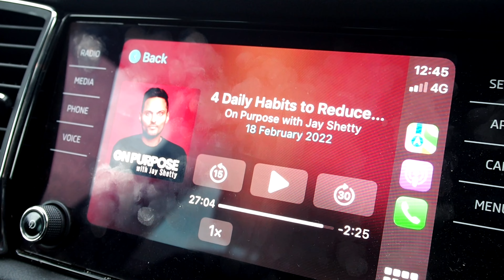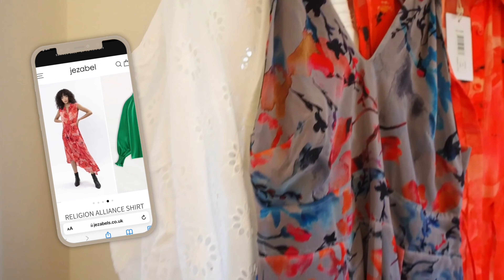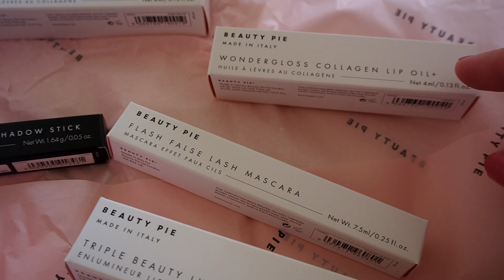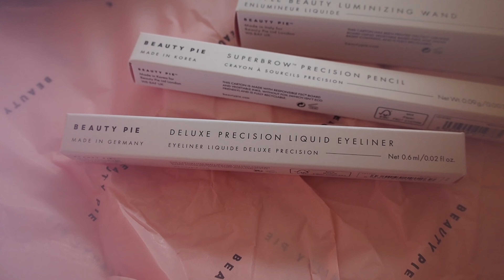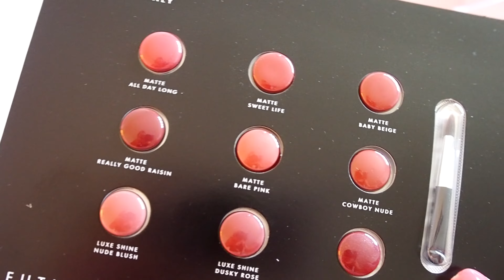Half term - Staying Away, Go Ape, Theatre Visits, Road Trip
Video details:-

Jay Shetty Podcast - 4 Daily Habits to Reduce Stress, Improve Energy, & Sleep Deeper

Release
nothing

04yvWXw5Szk